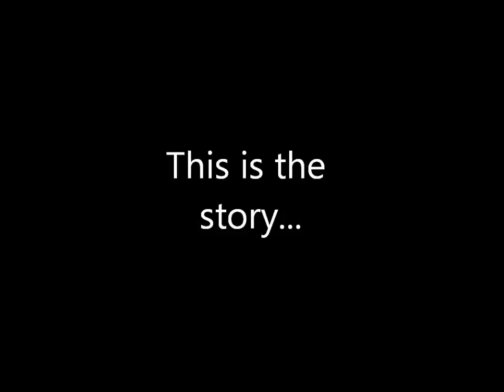Shirogitsune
Just a simple book trailer for my free to read story on Bookrix.com! :)